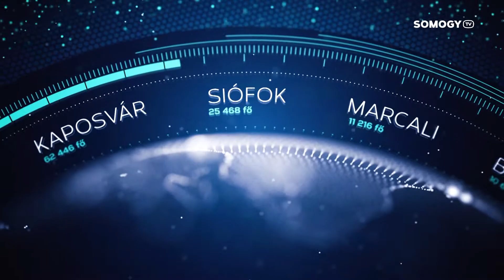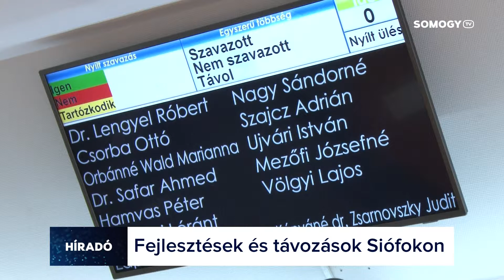Somogy TV - Híradó - 2019.03.29.